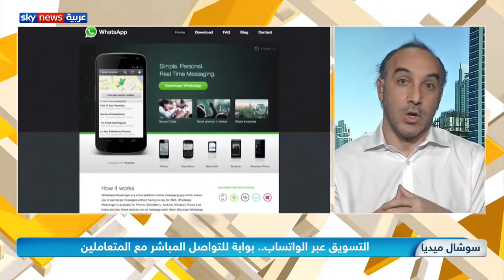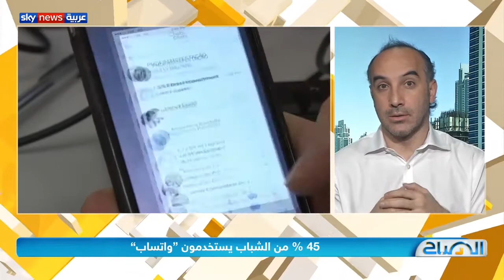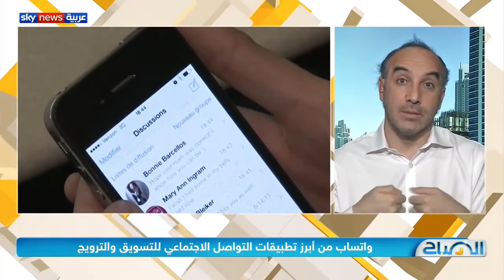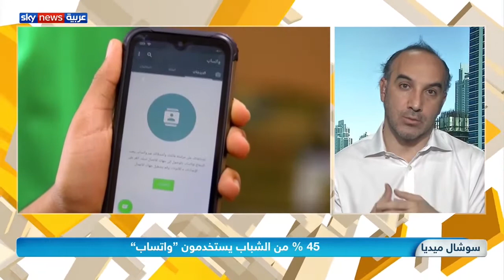فوائد وسلبيات التسويق عبر واتساب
في هذه المقابلة مع سكاي نيوز عربية اتحدث عن فوائد إستخدام واتساب للتسويق وكيف أن الشركات لم تستفد منها بشكل كافٍ حتى اليوم